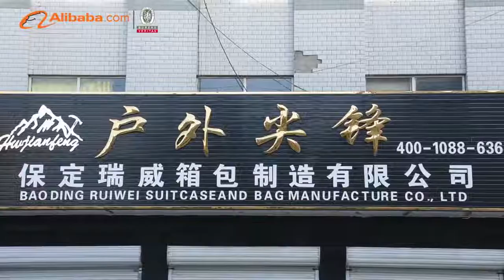HWJIANFENG Company Profile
HWJIANFENG brand always focuses on enhancing the user experience. It has always been committed to the pursuit of ultra-high quality, stylish design, competitive prices, and a good reputation. And provide customers with more comfort and safety during use. More professional outdoor rock climbing, urban commuting, business office, leisure vacation, and multi-functional multi-purpose backpacks and school bags.